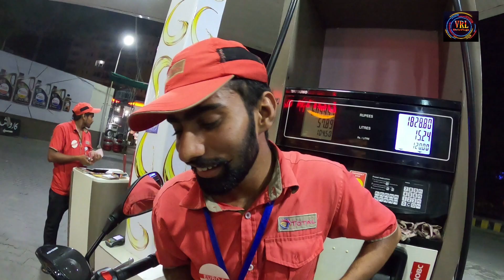First Ride with Euro 5 Fuel🔥 I Euro 5 Petrol ⛽I Benelli TNT 25 😱😱😱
In this video I fueled by bike first time with Euro 5 petrol in Lahore Pakistan. You will know from where this fuel is available in this city. This fuel is more effective than Hi-Octane. Even petrol pump per manager ne btaya k yahan hum ne hi-octane vese ee khatam ker diya hai. So, Friends you should also have a test ride with this fuel. I personally felt it a very effective fuel specially for EFI bikes.